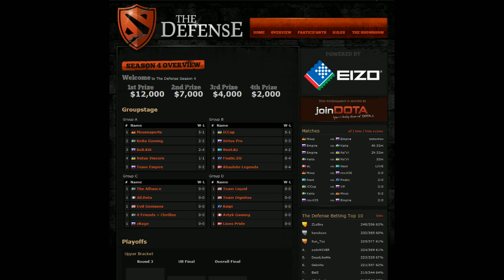Na'Vi vs Keita Gaming Game 1 The Defense 4 DOTA 2 TobiWan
Prepare for the fourth edition of the first big online tournament in the history of Dota 2: The Defense, powered by EIZO, returns with an increased prizepool, an adjusted format and of course the best teams you will find in the western world.